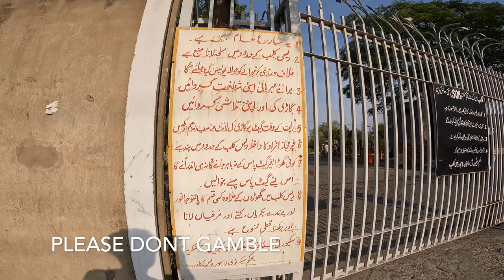Quaid e Azam Industrial State | A Tour of Industry#lahore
This channel targets the unique places and activities all around but primarily focuses on places that one can visit. Honest opinion comes from this channel and you can trust the feedback level. This channel intends to convey you many such issues, places and activities that may be new for you. Your precious subscription is anticipated.